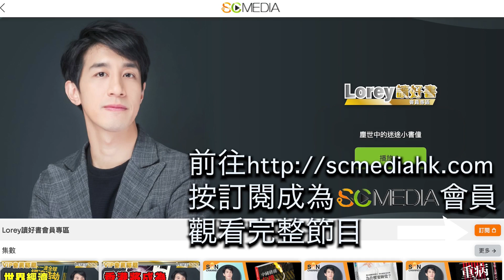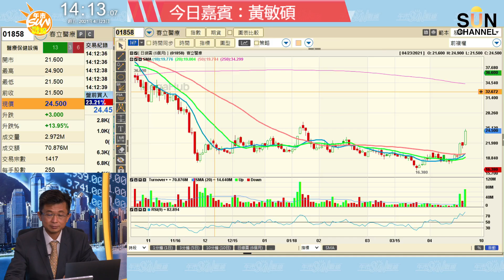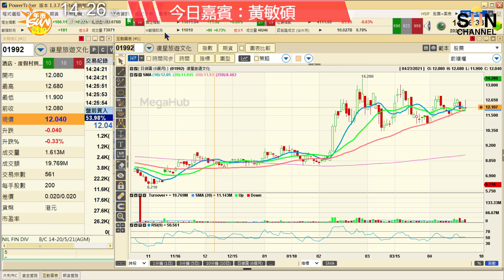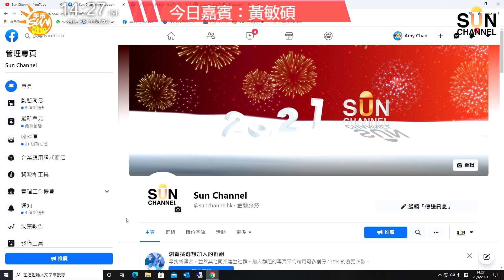碳中和政策扶持下，呢幾隻氫能源概念可以短炒？醫藥股齊齊升，邊隻仲值得追入？︱午市Sun戰線︱Sun Channel︱嘉賓︰黃敏碩︱20210423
免責聲明 - 所有內容為個人意見及分享並只作知識及學術分享討論，絕對不會含有或提供任何投資建議或邀約或任何服務。本網頁/節目內容並非投資意見，亦不構成任何投資產品之要約、要約招攬或建議。本資料只作為一般用途，它並沒有考慮您的個人需要、投資目標及特定財政狀況。投資附帶風險。您應於進行投資產品交易前先評估個人投資風險之取向。

➡️想知點樣註冊成為SC Media專屬會員或對購買課程有疑問，Click呢條Link睇下幫唔幫到你：

00:00 節目開始
01:24 大市走勢
02:43 環球市況/ 恒指
06:44 能源股/ (3899) 中集安瑞科/ (384) 中國燃氣/ (916) 龍源電力
12:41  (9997) 康基醫療/ (1789) 愛康醫療
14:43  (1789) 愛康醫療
16:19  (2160) 心通醫療 - B
18:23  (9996) 沛嘉醫療 - B
19:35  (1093) 石藥集團/ (1099) 國藥控股
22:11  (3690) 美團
25:54  (268) 金蝶國際/ (2382) 舜宇光學科技
30:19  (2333) 長城汽車/ (175) 吉利汽車
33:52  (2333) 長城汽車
35:06  (305) 五菱汽車
36:19  (881) 中升控股/ (3669) 永達汽車
37:24  (384) 中國燃氣/ (2269) 藥明生物
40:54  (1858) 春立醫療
41:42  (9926) 康方生物 - B
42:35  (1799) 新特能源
43:43 資源股
45:47  (358) 江西銅業股份
46:06  (916) 龍源電力
46:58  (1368) 特步國際/ 體育用品股
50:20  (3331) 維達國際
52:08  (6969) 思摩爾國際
53:48  (780) 同程藝龍
55:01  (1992) 復星旅遊文化

環球市況 恒指 能源股 中集安瑞科 中國燃氣 龍源電力 康基醫療 愛康醫療 愛康醫療 心通醫療 沛嘉醫療 石藥集團# 國藥控股#美團#金蝶國際# 舜宇光學科技#長城汽車#吉利汽車#五菱汽車#中升控股#永達汽車#中國燃氣#藥明生物#春立醫療 康方生物 新特能源 資源股 江西銅業股份 龍源電力 特步國際# 體育用品股#維達國際#思摩爾國際#同程藝龍#復星旅遊文化